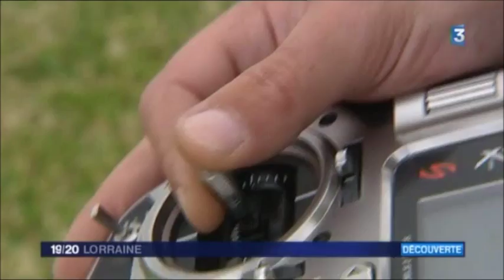Drone fpv à algrange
Reportage sur le club d algrange en moselle qui accepte la pratique du drone et du fpv.
Une piste dédié au fpv racer est monté en general le dimanche et une salle est mis a disposition tout les lundi soir de 20h a 22h